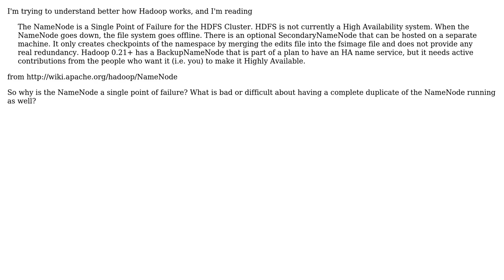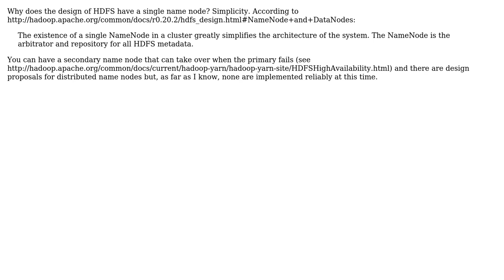Software Engineering: Why do HDFS clusters have only a single NameNode? (2 Solutions!!)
Software Engineering: Why do HDFS clusters have only a single NameNode?

With thanks & praise to God, and with thanks to the many people who have made this project possible! | Content (except music & images) licensed under CC BY-SA | Music | Images & others | With thanks to user Suvarna Pattayil user grautur user akton and the Stack Exchange Network Trademarks are property of their respective owners. You are responsible for your own actions.